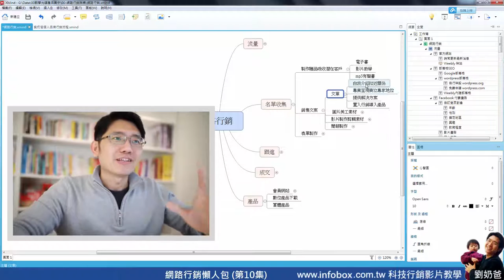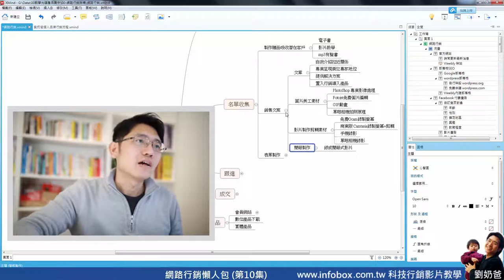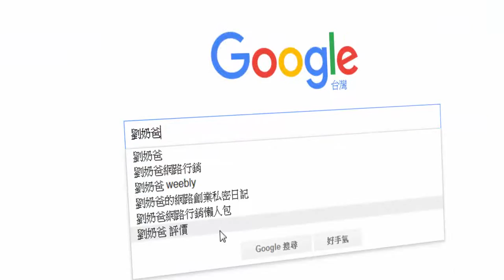網路行銷懶人包(10) 如何篩選有效的流量